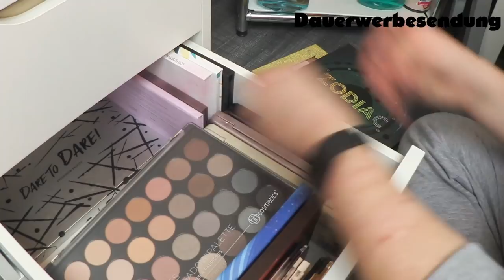Schminksammlung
Ich bin sehr zufrieden mit meiner Einteilung zu meiner Schminksammlung.